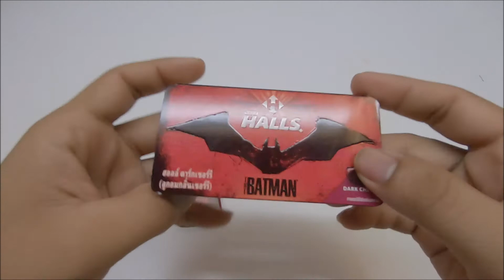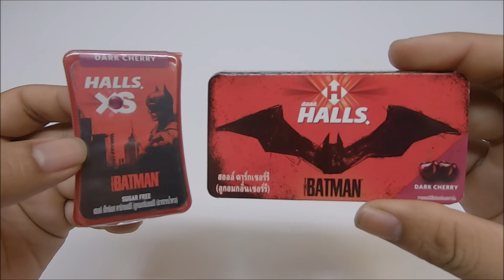ฮอลล์ เดอะ แบทแมน